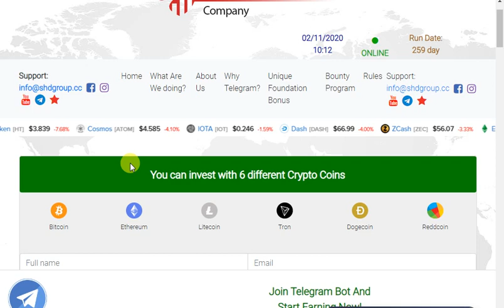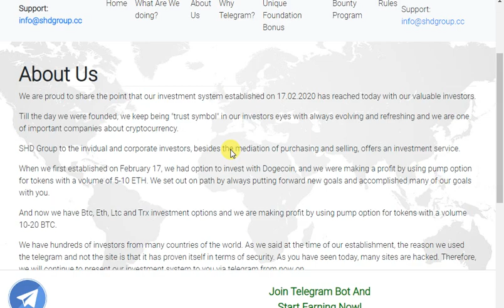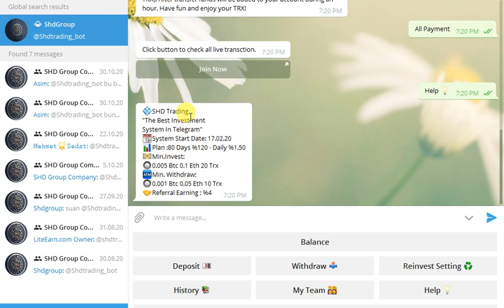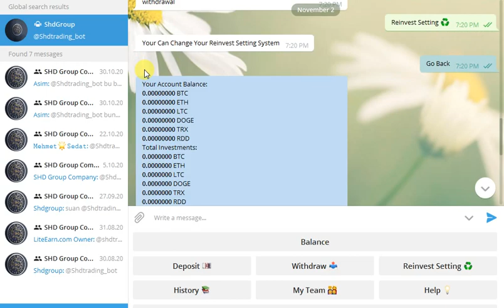Shdtrading_bot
الانترنت,ربح المال,تيليجرام,الربح من النت,الربح من الانترنت مجانا,الربح من تليجرام,ربح المال من الانترنت,الربح,التيليجرام,الربح من التليجرام,الربح من التلجرام,الربح من تيليجرام,ربح البيتكوين,ربح,الربح من اليوتيوب, الروبل,الربح من الانترنت,ربح الروبل 2018,الروبل,ربح المال,ربح الروبل مجانا,ربح الروبل الروسي,عملة الروبل,الربح,موقع لربح الروبل,جمع الروبل,تعدين الروبل,طرق ربح الربل 2018,كسب المال من الانترنت,ربح الروبل من الاعلانات,ربح الروبل بدون استثمار,how to earn money online,earn money,earn money ,how to earn money,earn,earn money from home,how to earn money from youtube,earn paytm cash,earned,best way to earn online,h2000 دولار من التحديث الجديد في ,ربح 25 دولار,ربح 25 دولار يوميا,ابن سورياببجي موبيايلpubg لاعب ببجيهكر ببجيЗарабатывать деньгиВыгодные инвестицииHOW TO EARN BITCOIN FOR FREE WITHOUT INVESTMENTEARN FREE BITCOINS - TOP FAUCETS TO EARN FREE BITCOINS WITHOUT !NEarn tricks free earning and growth your earning with payment proof and payment.Please like and share our videos. to channel for more videos and to get ALL USER-LIVE PAYMENT PROOF OF WORLD-BTC.ORG-MOBILE BITCOIN HOW TO EARN BITCOIN FOR FREE WITHOUT INVESTMENTEARN FREE BITCOINS - TOP FAUCETS TO EARN FREE BITCOINS WITHOUT INVESTMENT !NEW WEBSITE EARN BITCOIN EVERYDAY WITHOUT ANY INVESTMENT ?LEGIT WEBSITE TO EARN FREE BITCOINS | EARN FREE UNLIMITED BITCOINS!NEW FREE BITCOIN EARNING SITE 2019 | 115$ FREE ON SIGNUPWORLDS BEST AND HIGHEST PAYING BITCOIN CLOUD MINING SITETOP 5 BITCOIN MINING SITES PAYMENT PROOF | HOW TO EARN FREE BITCOINFASTEST FREE BITCOIN MINER 2019 - MINE BITCOINS INSTANTLY!HOW TO EARN MONEY ONLINE FOR STUDENTS | EARN UP TO 40 THOUSAND PER MONTH | DROP SHIPPING | NEW WAYEARN FREE BITCOIN INSTANTLY - 100% FREE & WORKING NEW FREE EARN FREE EVERYDAY WITH PAYMENT EARNING WEBSITE MY FAVORITE SITE EARN BIG AMMOUT WITH PROOF DON'T MISS?WHAT IS BITCOIN? HOW TO MINE BITCOIN? ANY GOOD?IS CRYPTOCURRENCY MINING PROFITABLE IN 2019? GPU VS ASIC MINING + BEST COINS TO MINE + BEST Earning App 2019 | Money Making App With Live payment proof |Money with Short Link - Proof - 100% and genuine Site !!الربح من الانترنت;الربح من اليوتيوب;الربح عن طريق الانترنت;الربح من الفيس بوك;الربح من ادسنس;الربح من امازون;الربح عبر الانترنت;مواقع الربح من الانترنت والاستثمار;الاستثمار الناجح;الربح من بلوجر;الربح من الانستقرام;الربح من العملات الرقمية;الربح من العملات الالكترونية;الربح من تداول العملات الرقمية;الربح من تحويل العملات;الربح من تبادل العملات;ربح البيتكوين مجانا;ربح البيتكوينتكوين#الدولار#استثمار#bitcoin#usd#invest

Aplikasi penghasi penghasil uang dollar tercepat 2020, Aplikasi penghasil bitcoin terbaru, aplikasi penghasil uang tebaik 2020, aplikasi penghasil dollar paypal tercepat, bitcon